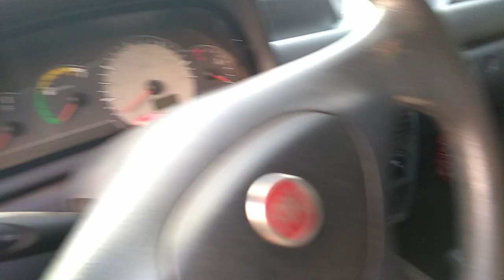126843 - FIAT / UNO MILLE ECONOMY 10/11